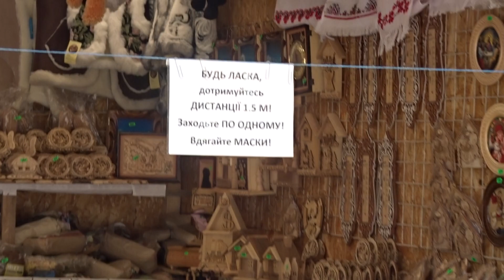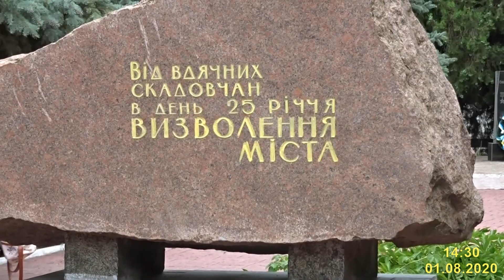Скадовск днём. 01.08.2020 От причала до АТБ. Морской вокзал, рынок, аллея влюбленных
После обеда, когда в Скадовске сиеста, прошлись от центрального пляжа до центральной площади